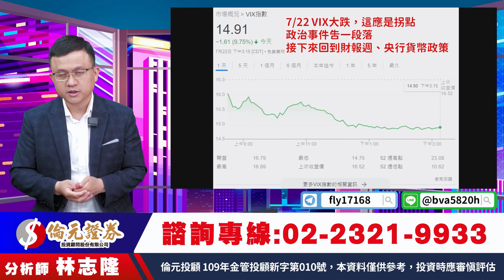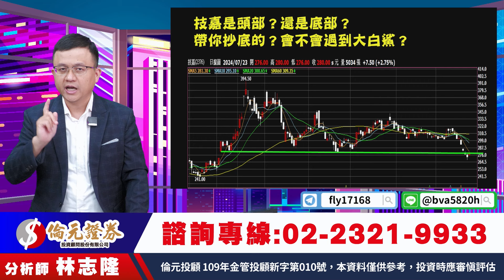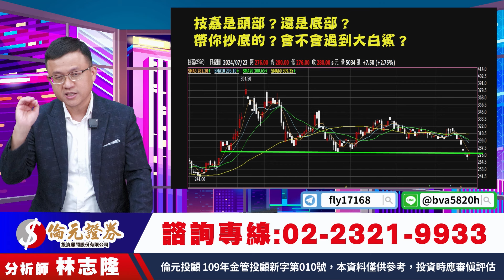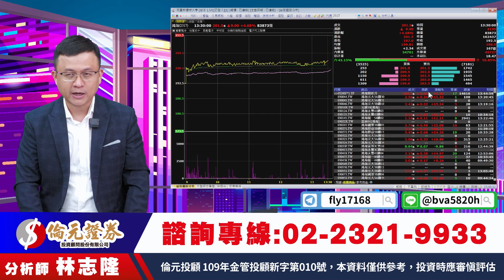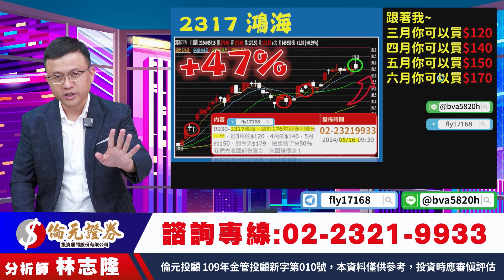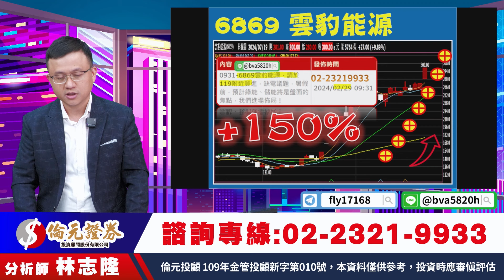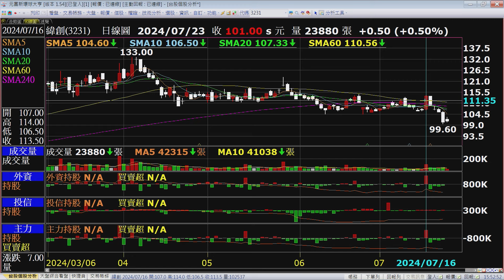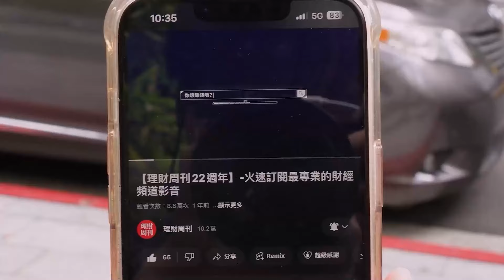理周TV-2024723盤後-林志隆 股動人生／抄底技嘉好？還是搶短鴻海好？颱風請再給行情一點時間？【嗄啦！嗄啦！】漏電⚡凡甲、穩得、鴻海、士電、森崴能源、中興電